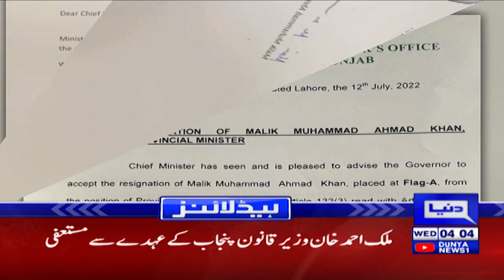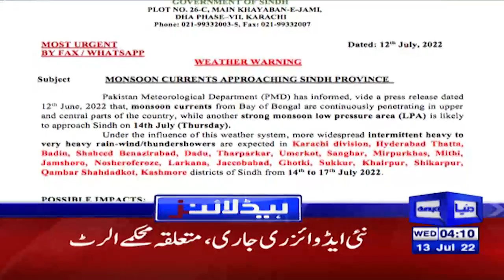Maryam Aurangzeb Strong Reaction | Dunya News Headlines 4 AM | 13 July 2022